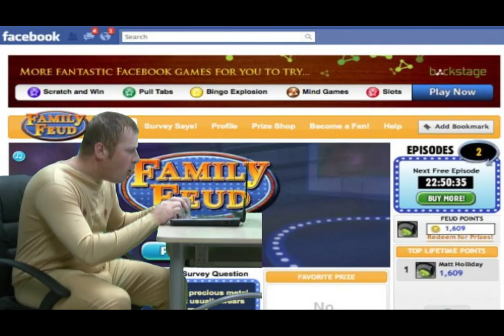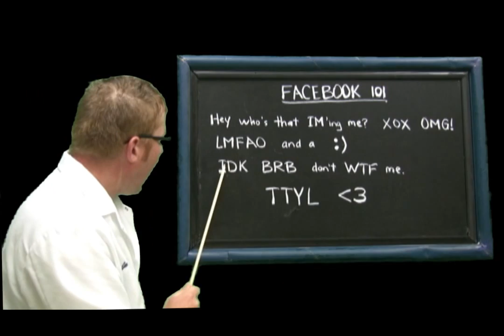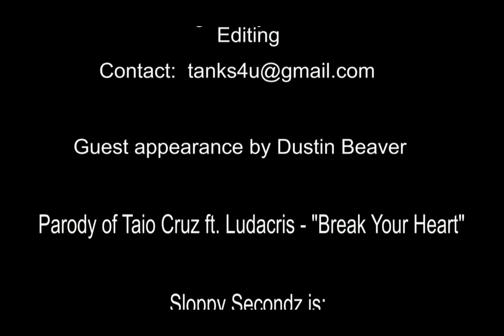STALKING YOU ON FACEBOOK by Sloppy Secondz Music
This is our parody of Taio Cruz "Break Your Heart" about the wonderful world of the social network, Facebook!